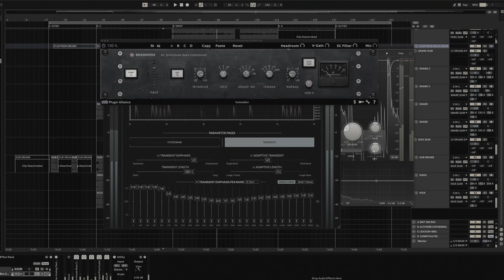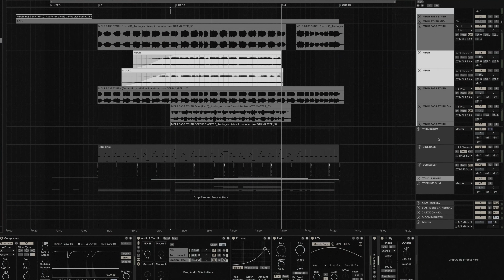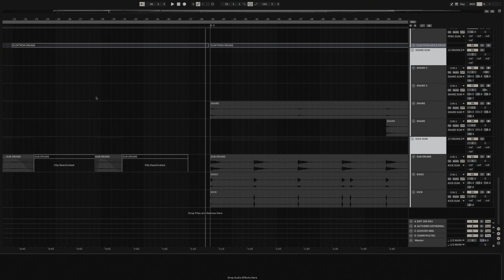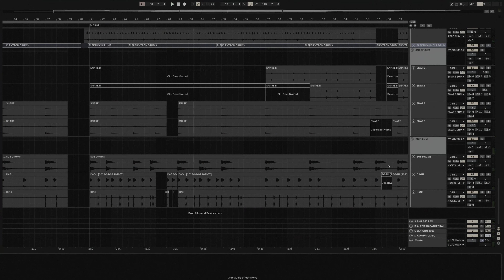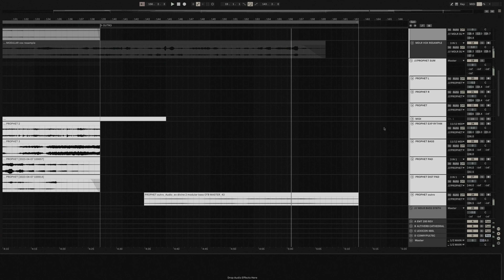Exposing My Sound Design Choices in ‘Abandoned Future’ | Ableton Live Breakdown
Step into the intricate soundscape of “Abandoned Future” as we take you inside the Ableton Live project for a comprehensive breakdown of this experimental electronic track. In this video, we’ll explore the sonic architecture behind the music, diving deep into the plugins, recorded sounds, and production techniques that bring this haunting composition to life. You’ll get an exclusive look at how layers of atmospheric textures, glitchy rhythms, and dark, immersive pads were crafted to evoke a sense of dystopian beauty. Whether you’re a producer looking for inspiration or a fan of the creative process, this deep dive offers valuable insights into the workflow that shapes this captivating piece.

Composed, Mixed, and Mastered by Mattia Cupelli.

🔔 Activate the BELL to get notified when I upload new music!